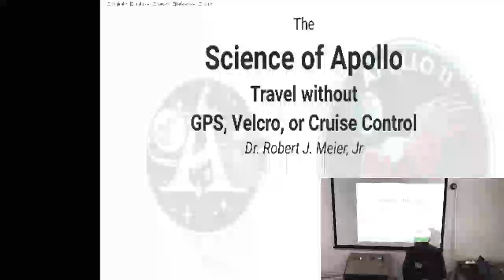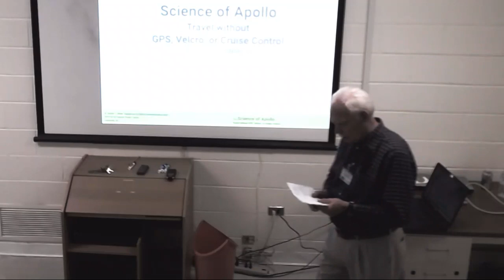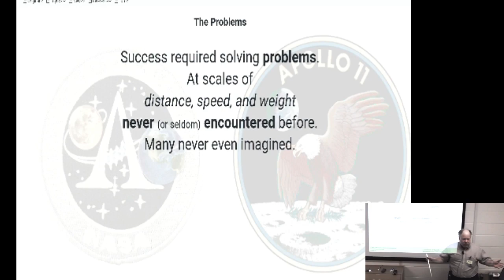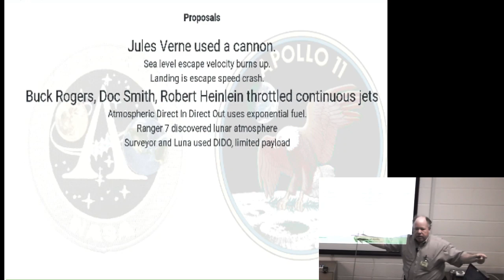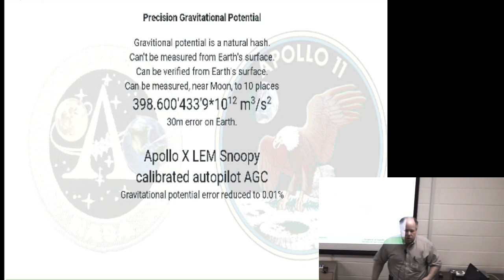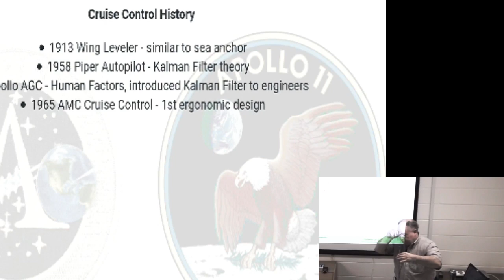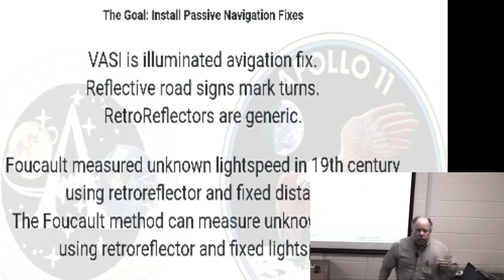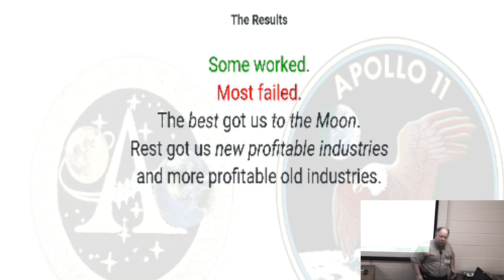Forsyth Amateur Radio Club Live Stream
Monthly meetings of the Forsyth Amateur Radio Club will be available here.